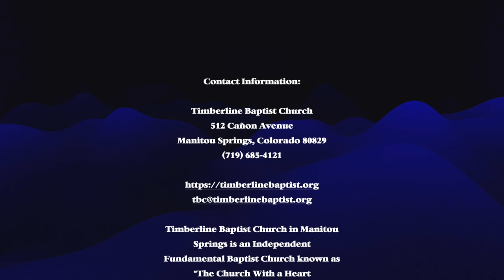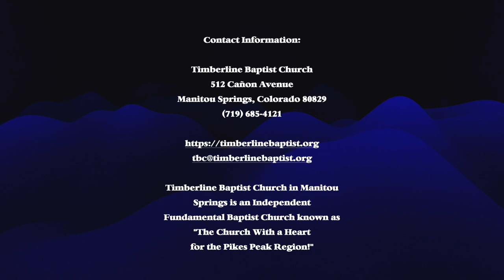More Bad News for Damascus, & Ethiopia